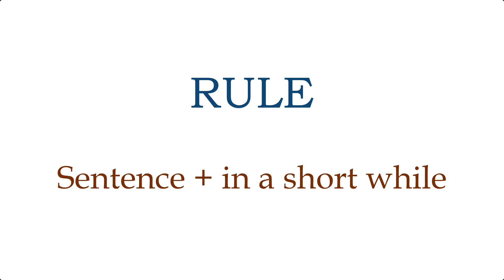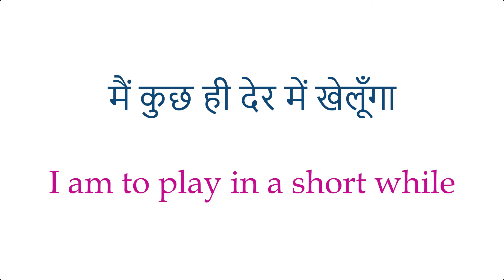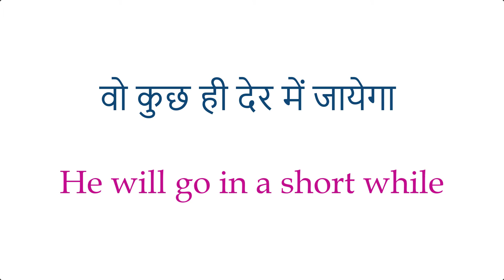हम कुछ ही देर में काम करेंगे | daily use english sentences | spoken english | daily use words